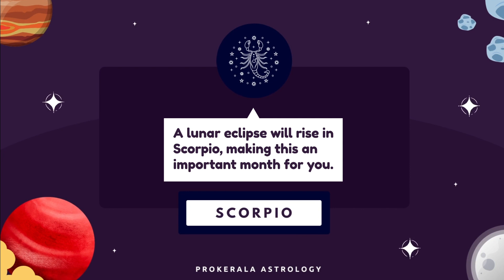Scorpio May 2023 Horoscope | Monthly Horoscope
May has arrived. Check out our monthly horoscope for May 2023 to find out accurate predictions of your love life, career, and more.